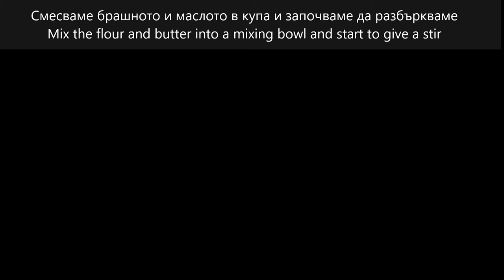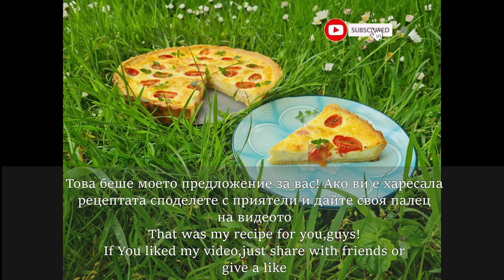Киш с чедър,шунка и чери домати/Quiche with cheddar,ham and cherry tomatoes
Рецепта за масленото тесто за 28см.тава:

175гр.брашно
100гр.студено масло на кубчета
1 жълтък
6ч.л.студена вода
3гр.сол
индийско орехче

За плънката:
200мл.готварска сметана
200гр.заквасена сметана
3 яйца
50гр.настъган чедър
50гр.шунка на кубчета
50гр.разполовени чери домати
сол
чер пипер

Recipe for Shortcrust Pastry for
28sm.tray:

175gr.plain flour
100gr.butter
1 egg yolk
6tsp.cold water
3gr. salt
nutmeg

For the Quiche:

200gr. créme fraiche
200ml.double cream
3 eggs
50gr. grated cheddar
50gr.diced ham
50gr.halved cherry tomatoes
salt
black pepper